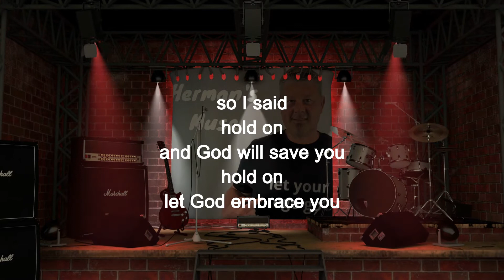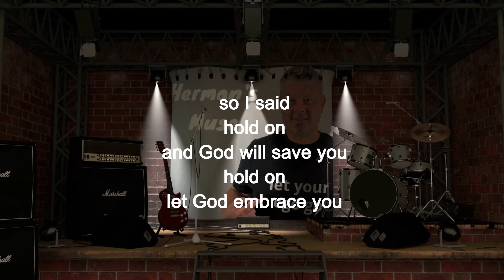Let your ego go (lyric video)